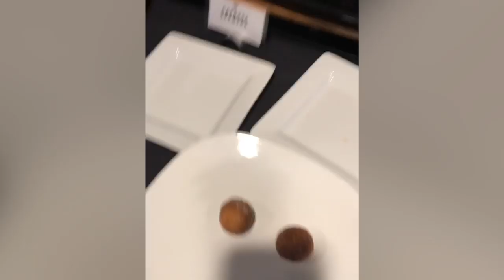TopGolf with CfcLeaders.